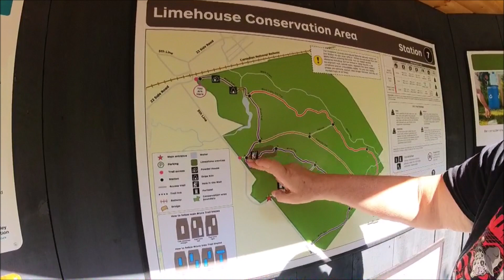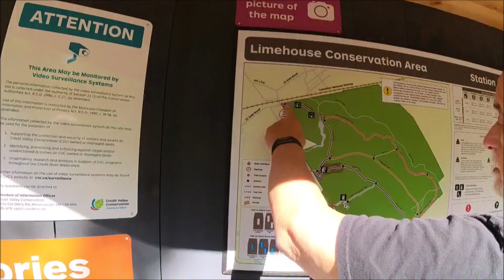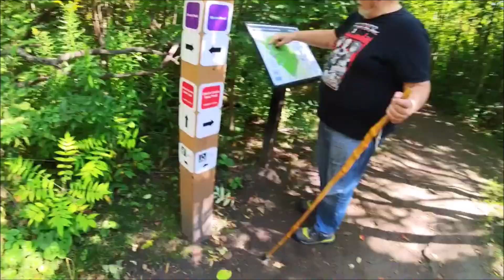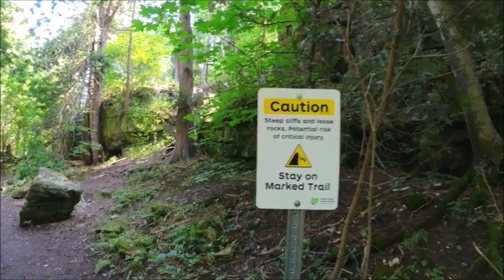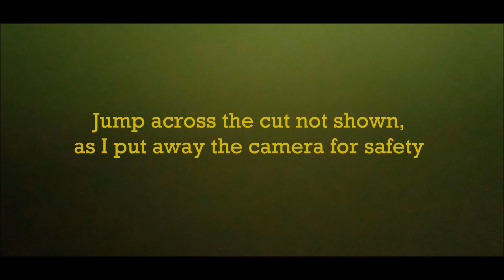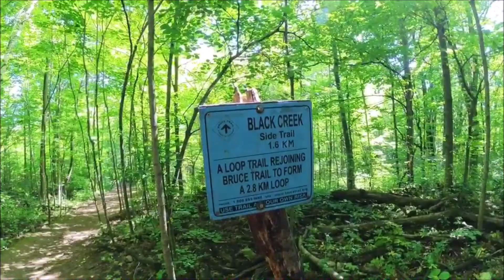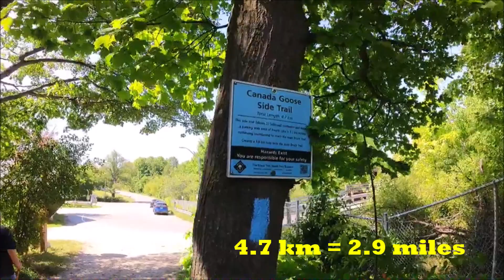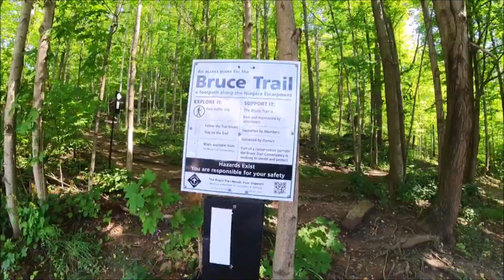Limehouse Conservation Area and Tiffany Falls - Ontario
Limehouse Conservation Area lies north of Toronto, in Ontario, Canada.  It includes a portion of the Bruce Trail, as well as two side trails, one of which is the Black Creek Trail.  (The Bruce Trail runs 559 miles between Tobermory and the Niagara River.)

The Bruce Trail also passes through Hamilton, Ontario, southwest of Toronto, where numerous side trails access waterfalls.  My friend, Fred (who has completed over half of the Bruce Trail), and I visit one of these, Tiffany Falls.

This outing took place September 3, 2023.